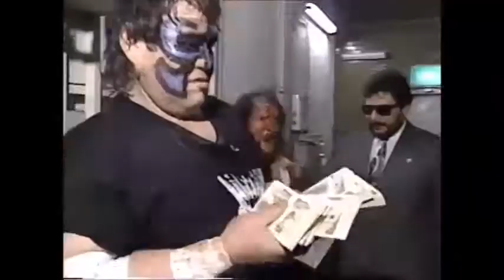Mr. Pogo Career Music Video (1981 - 2017)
Mr. Pogo's career music video spanning his time in Florida and Puerto Rico before starting up in FMW to feud with Atsushi Onita before joining W*ING and feuding with Mitsuhiro Matsunaga. Then back to FMW, Big Japan, and the indies before suddenly passing away on June 23, 2017.